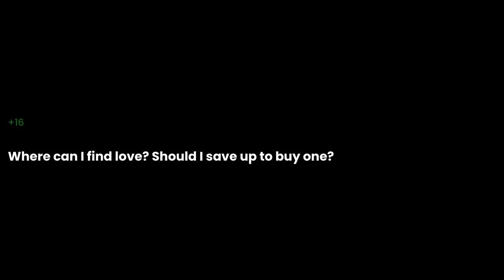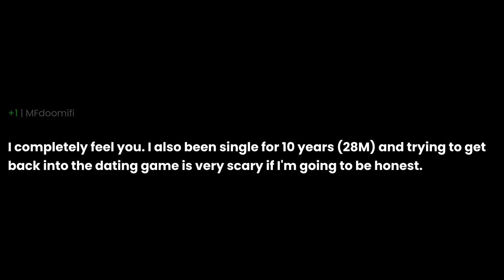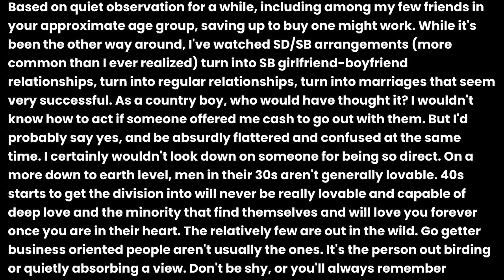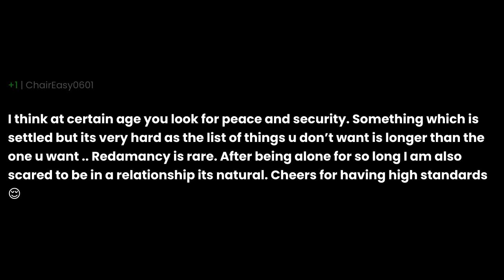Where can I find love? Should I save up to buy one?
Where can I find love? Should I save up to buy one? the question you all have been asking for. I have been asked this question so many times that I decided to make a video about it. I hope you enjoy it and if you have any questions, please leave them in the comments below.